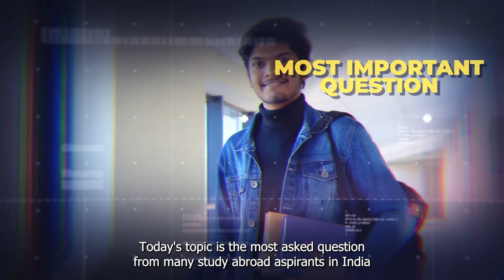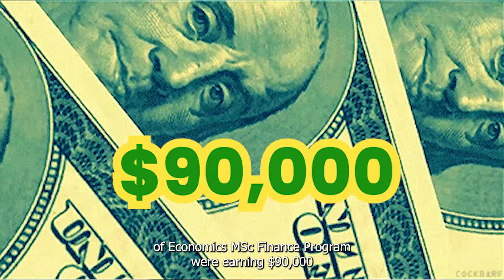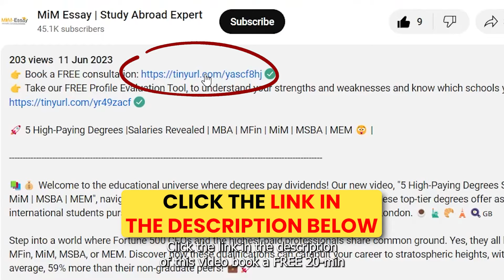Can I study MBA abroad without work experience? 🎓✈️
👉 Take our FREE Profile Evaluation Tool, to understand your strengths and weaknesses and know which schools you can target

Can I Pursue an MBA Abroad Without Work Experience? 🎓✈️

Embarking on an MBA journey without prior work experience? It's possible! 🚀 In this detailed guide, we answer the hot question: Can you pursue an MBA abroad without work experience? Unravel the truth with us as we dissect the MBA admissions landscape, spotlight alternative master's programs, and provide insights into your chances of landing a spot at a top business school. 🏢💼

📚 Dive into this enlightening session and find out how you can chart a course for a successful business education abroad, even if you're just stepping out of your undergrad studies.🌟

⏲️ Timestamps:
0:00 - Introduction: The MBA Work Experience Dilemma
0:43 - MBA Abroad: Myths vs. Reality
1:02 - Alternatives to an MBA: MiM, MSc in Business Analytics, & More
1:23 - Master in Management (MiM): The Gateway to Business Expertise
1:49 - MSc in Business Analytics: Data-Driven Business Careers
2:13 - Master in Finance: A Number-Cruncher's Dream
2:35 - London Business School's MFA for Fresh Graduates
2:52 - Closing Thoughts: Your Pathway to Business Education Abroad